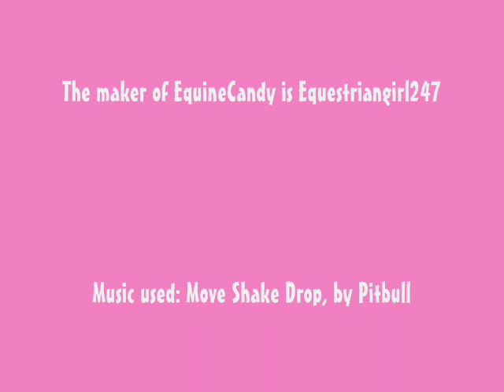Move Shake Drop horses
A EquineCandy production from Equestriangirl247. Move Shake drop music video for horse videos.